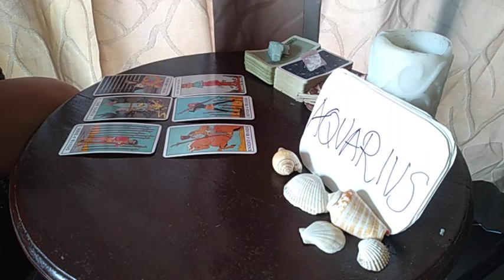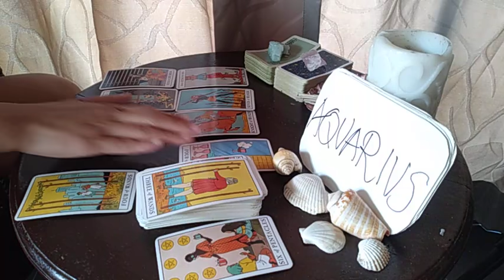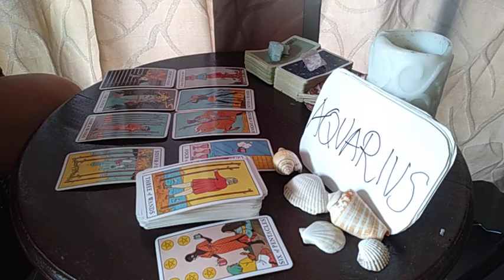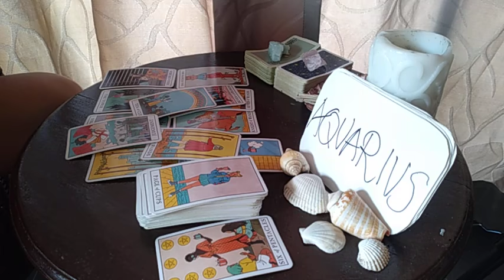AQUARIUS ❤️ THEY SECRETLY EXPECT YOU TO.... ❤️ APRIL LOVE MONEY TAROT GUIDE